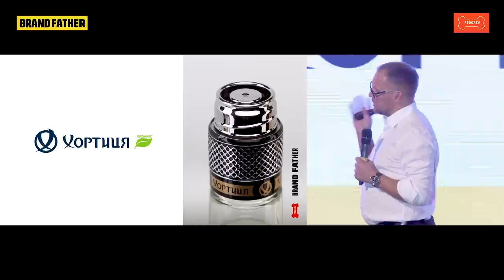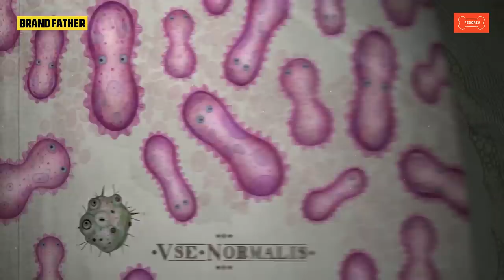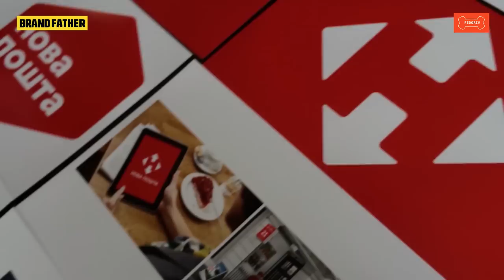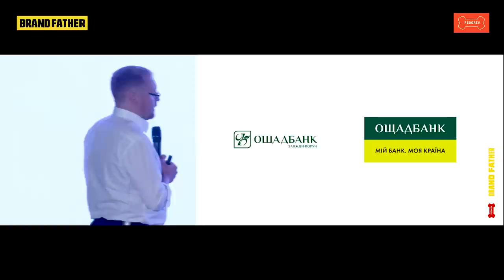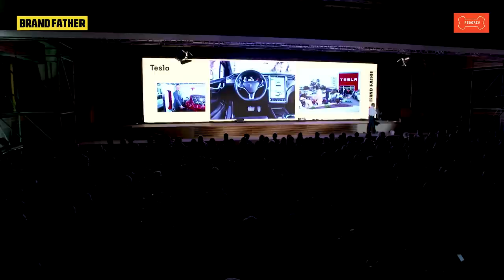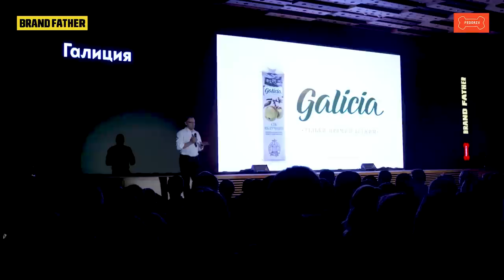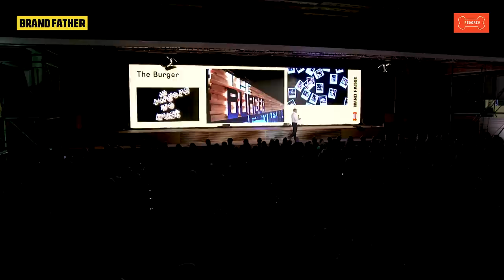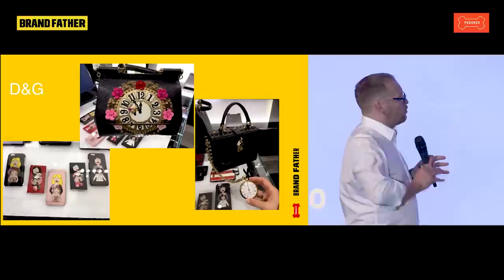BRAND FATHER #11 | ТИПИЧНЫЕ СТРАТЕГИИ | FEDORIV VLOG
SUPERLUDI – это бизнес-школа новой экономики.

Образовательные программы об управлении бизнесом, маркетинге и финансах от топ-практиков и профи рынка.
В эпоху постоянных изменений мы учим, как создавать актуальный бизнес и реагировать на изменения мира.

Поздравляем, Вы прошли свой путь к заключительной главе курса Папа Бренда. В этой главе мы поговорим о типичных стратегиях и структурируем свои знания.

Этот курс был призван помочь Вам понять свой бизнес и выяснить как сделать его лучше. У Андрея это получилось? Мы думаем, что да, а Вы? Дайте свою оценку курсу в комментариях.

Brand Father – один из самых востребованных курсов по развитию и ведению бренда. Он был подготовлен Андреем Федоривым в 2016 году и прослушать его можно было только на оффлайн мероприятиях. В 2018 году курс дал начало проекту Суперлюди и был доступен онлайн от $200. 1,5 года спустя, после официального снятия с продаж, Андрей дарит вам этот курс на YouTube.

На волне глобального кризиса, когда страна закрыта на карантин и все вынуждены сидеть по домам, сложно сохранять решимость духа и мотивацию к свершениям. Самое время зарядиться энергией успешного предпринимателя и начать продумывать план действий на этот год.

Курс нацелен на предпринимателей, маркетологов, стартаперов и студентов.

На нашем канале Вы можете посмотреть полный курс Папы Бренда, состоящий из 15 серий

CREATE WHATEVER